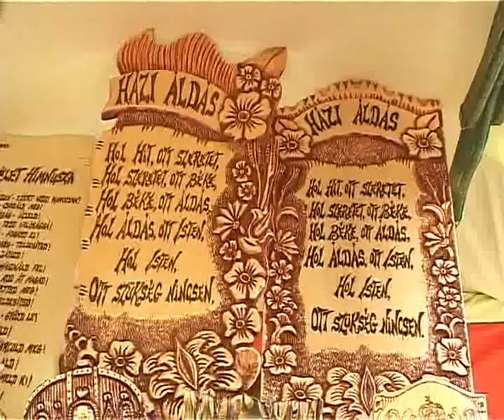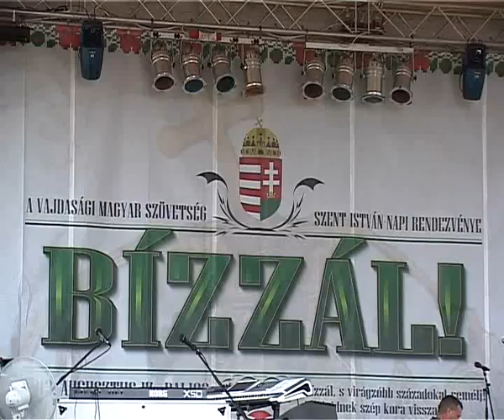Közel-kép - 2013.08.18.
- Szent István-napi ünnepség Palicson